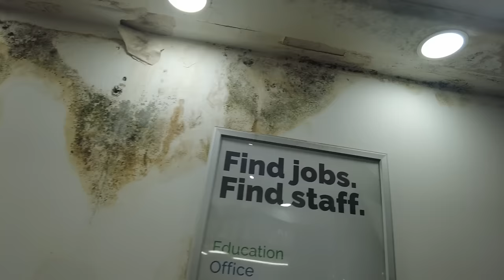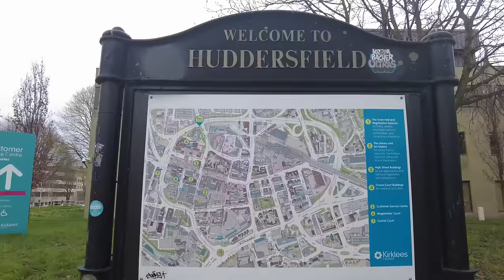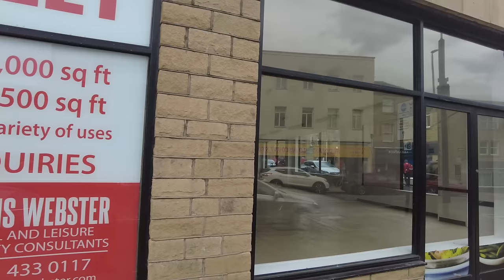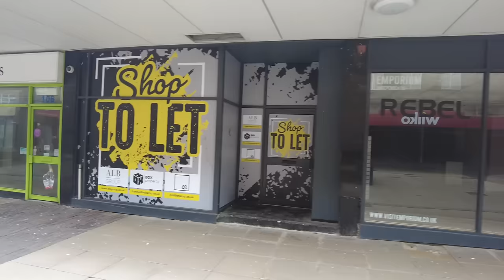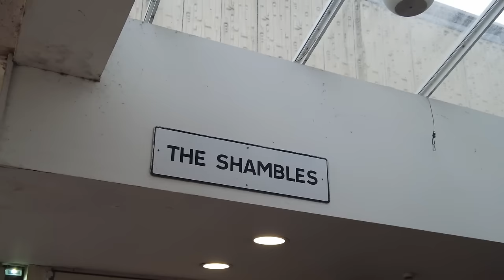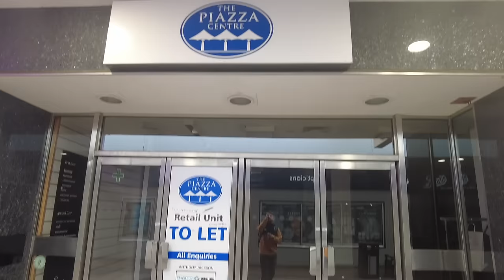This Place Once Had Everything. What Happened?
Episode 13 - Death of the High Street / Huddersfield

I headed across the valley to Huddersfield. A town with a reputation for being dangerous. Gun crime, knife crime, gangs and the rest all have been tales told for years. Is it true?

I was interested to look at the high street as I had heard only bad things. Everyone saying how the town has just given up and is a shadow of what it once was.

The town has a crazy history as well, as only 100 years ago, it bought its self back from the all powerful landlord family, the Ramsdens. So how does a town then fall into disrepair so quickly. The locals had a lot to say about this place, unfortuntely nothing good.

It had a great market and out door food stalls, and I feel like my impression from the day wasn't as bad as the people who live there, who have more personal experience.

I did however find a lot of chimneys which was fun.

W.T